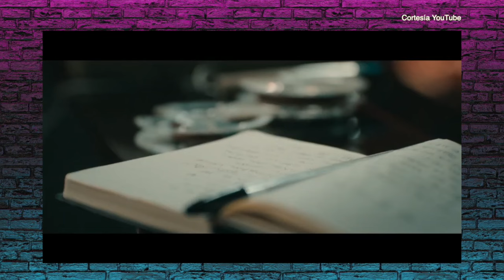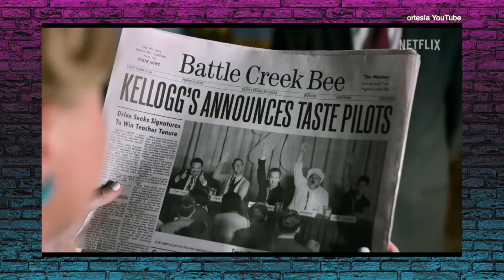SIN TEMOR A SUS DECISIONES | EVTV Crossover | 05/11/2024 2/3